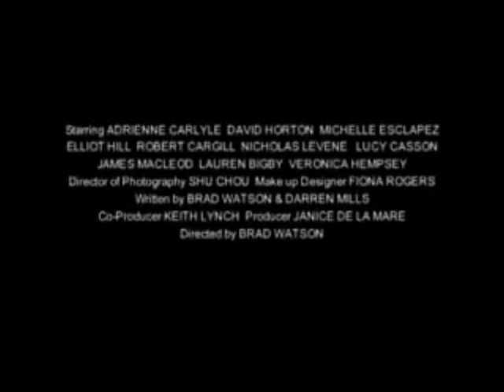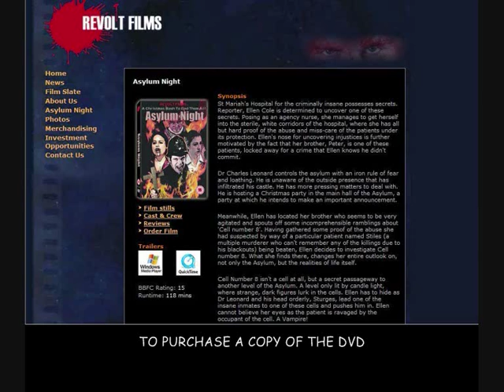Asylum Night Package Opening & Review (1/2)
This video features me opening a package which contains the british low budget film Asylum Night, the added trailer and clips was edited by me.